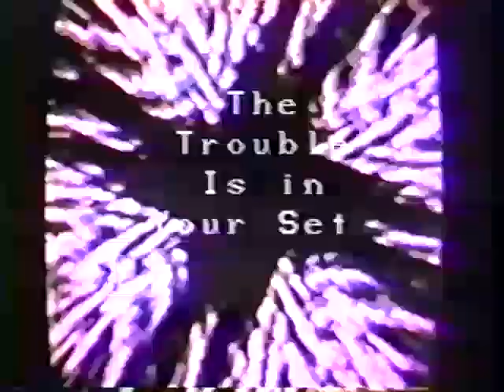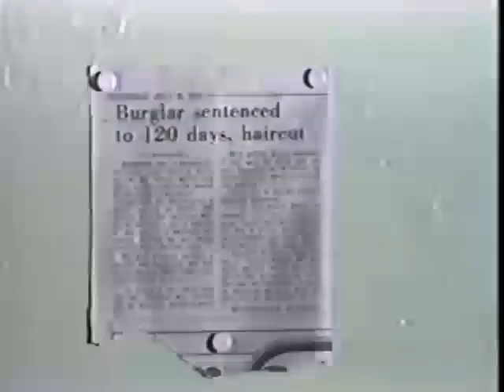The Trouble Is in Your Set #30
The 30th episode of cable tv show "The Trouble Is in your Set" features Red Glance. Also "Long Hair/Short Hair" and "A Message from the Brain Squad" (comedy). The host is Billy Fowler.